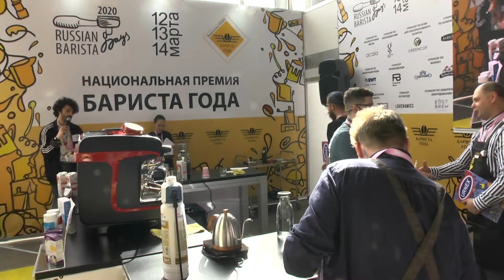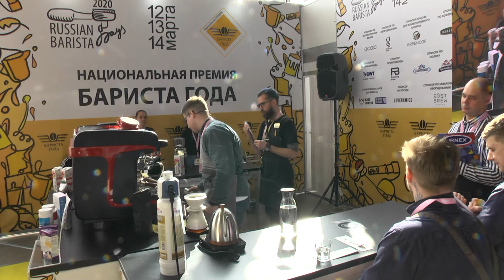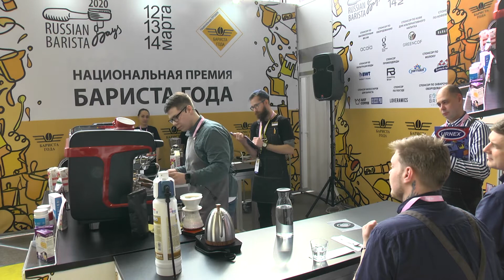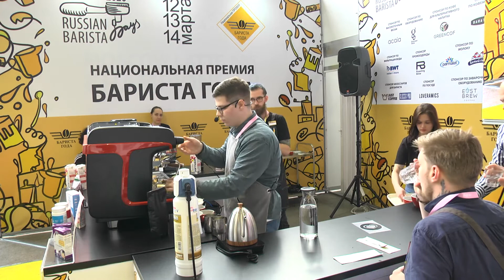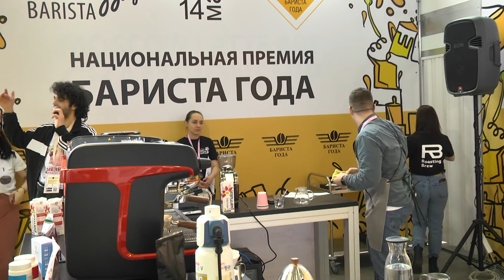Бариста года 2020 - Толпекин Никита, Курск, Кофейня black cup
Национальная премия «Бариста года» 2020, 12-13 марта, Russian Barista Days, выставка Coffee Tea Cacao Russian Expo 2020, премия учреждена журналом «Кофе и Чай в России»